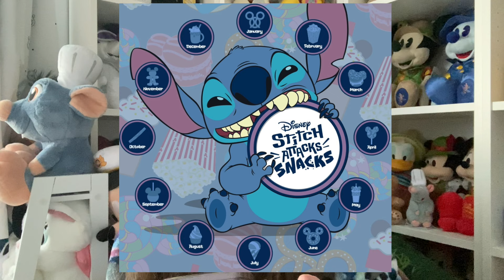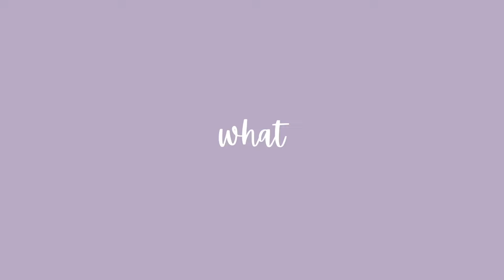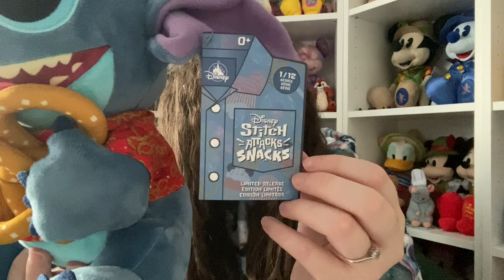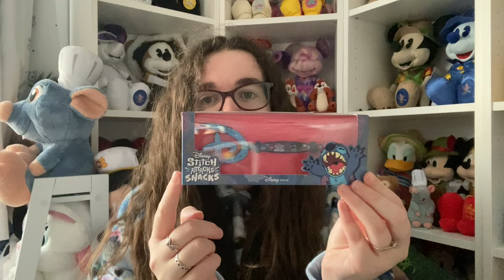the first plush in a new disney monthly collection | stitch attacks snacks january pretzel plush 🥨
Hi friends, happy Friday! I'm here to show you the first plush in Disney's new monthly collection, Stitch Attacks Snacks. This brand new, 12-part series features experiment 626 with a beloved Disney eats snack. Each monthly collection offers a new Stitch snack plush and collectible pin set, so make sure you subscribe and come back each month for a Disney plush review of the latest Stitch Attacks Snacks plush. This month, January, has Stitch eating a Mickey pretzel.

📖 CHAPTERS
0:00 intro
2:20 the Stitch Attacks Snacks collection
4:02 what is it?
4:08 where can i buy it?
4:12 how much is it?
4:14: what's so special about it?
6:03 is it worth the money?
9:57 sneak peek of next month's stitch attacks snacks collection
10:39 outro

🧸 SHOP MY PLUSH ESSENTIALS*
Tag protectors
Doll stands
Lint rollers
Fabric refresher spray

lizeindisney is a disney plush collector from the UK with a huge disney collection - come back tuesdays and fridays at 6pm UK time to see new disney plush, disney collection videos, disney trip vlogs and more.